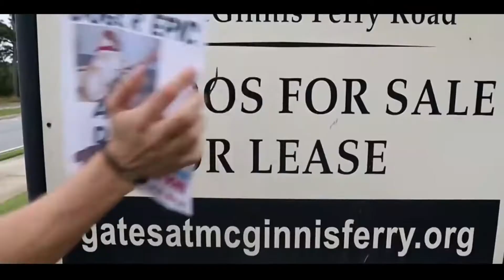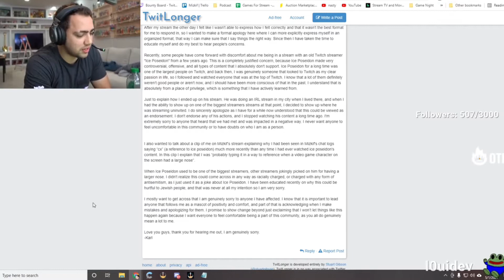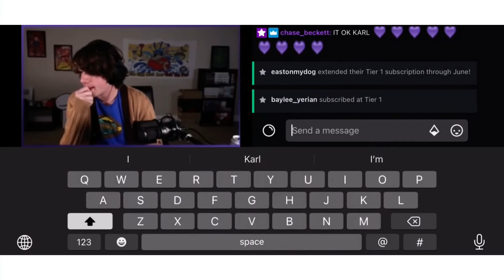An Update On The Carl Jacobs Drama | celeb hub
An Update On The Carl Jacobs Dram. Do think that Carl Jacobs deserves all the hate that he has been getting online recently, or do you think that its a bit harsh on him. With our latest video we talk about all the celeb gossip covering Carl Jacobs and if he deserves to be hated on.